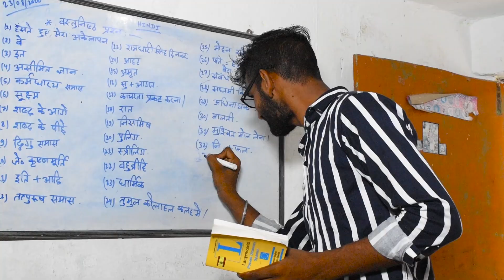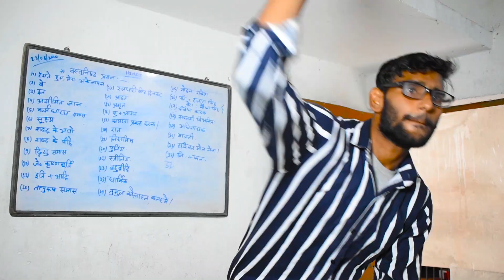Bas Ek Baar |Anurag Saikia#HD_Video Kamine Dost Aamir Ali | Sanjeeda Sheikh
'Bas Ek Baar' in the soulful voice of Soham Naik. This Song is composed by Anurag Saikia with the lyrics by Kunaal Vermaa. The video features Aamir Ali & Sanjeeda Sheikh.
So here is an unplugged cover of this heartbreaking Song by an amazing young talent Samyak Prasana.

Cover Song Credits:
Singer: Samyak Prasana
Starring: Samyak Prasana
DOP & Editor : Sangeet Prasana

Composed By Anurag Saikia
Lyrics by Kunaal Vermaa
Singer - Soham Naik
Label - Times Music
Recorded@Studio Euphony by Partha P Das
Mixed & Mastered by Bhaskar Sarma @ Studio Euphony

Musicians:-
Violin & Viola Design: Kailash Patra
Guitar, Ukelele, Nylon Guitar, Dulcimer, Mandolin: Vinnie Hutton.
Woodwinds: Kiran Vinkar.
Backing Vocals: Vinnie Hutton.
Music Produced and Orchestrated by Anurag Saikia
Additional Programming: Ishan Das

Video Credits:-
CONCEPT CHOREOGRAPHY-SANJU CARTER &AKASH SINGH
DIRECTOR D.O.P-JR STYLE
EDITOR-JAYANT ARYAN
ARTIST- SATYAM SINGH,SNEHA SINGH,A-KAY RDX KING
NISHA SINGH,AMAR RAJ